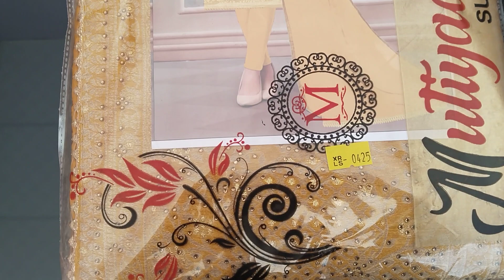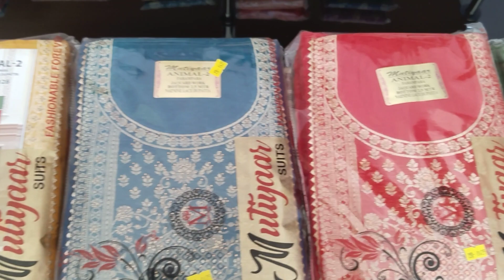Guru ji Kirpa Ladies suits|Rakesh Aneja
Guru ji kirpa Ladies suits

Deals in. unstitched Suits ,Saree  & Hangers

R7-104 ,M3M 65th Avenue Golf course Extension Road sector 65 Gurgaon Haryana Pincode - 122102

Land Mark - Near PVR

Rakesh Aneja